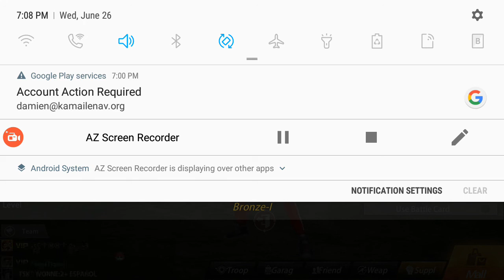Hopeless land Bloody battle